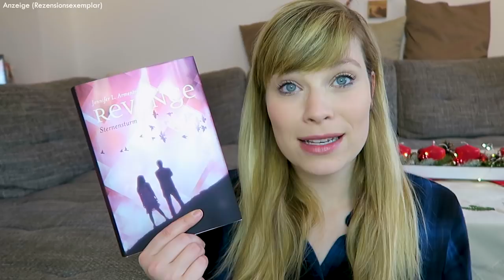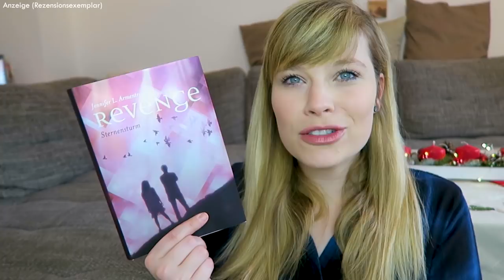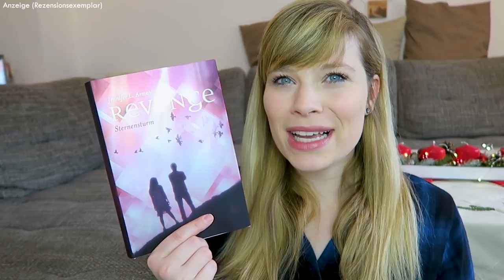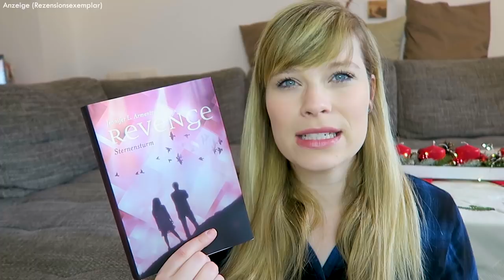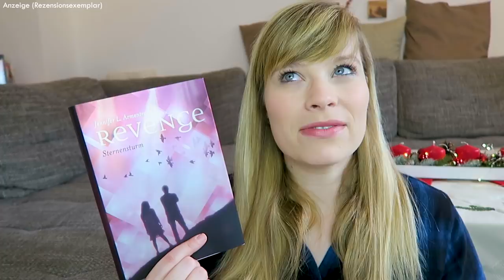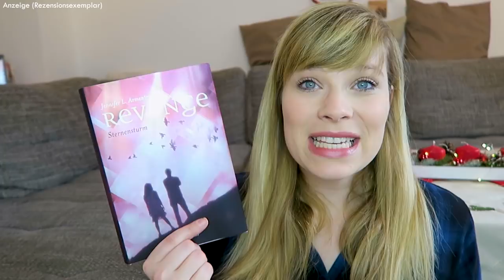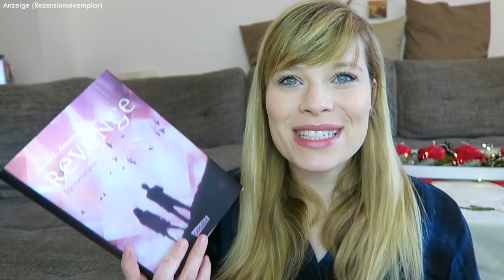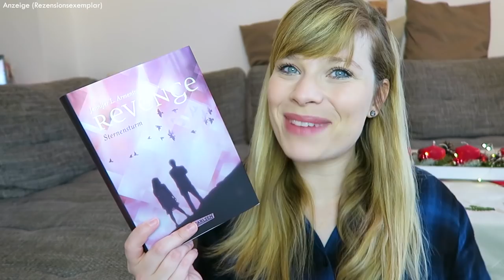Buchempfehlung // Revenge - Sternensturm - Jennifer L. Armentrout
Revenge - Sternensturm - Jennifer L. Armentrout

Ein Gratis Hörbuch von Audible:

- Werbung Ende -